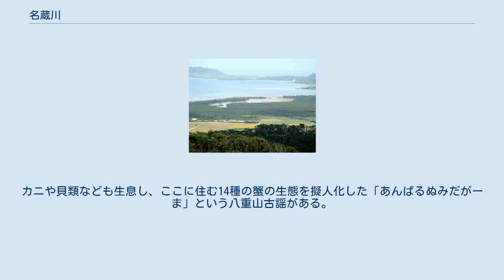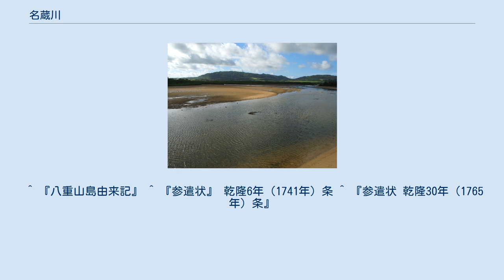名蔵川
名蔵川河口（バンナ公園から） 名蔵川（なぐらがわ、のーらがー）は沖縄県の石垣島を流れる二級河川。
島の西部にある於茂登岳南麓から西流し、名蔵湾に注ぐ。
島内では宮良川に次ぐ長さで、かつてはノーラフーカーラ（名蔵大川）とよばれた。
 上流域には1999年（平成11年）に名蔵ダムが完成し、農業用水として利用されている。
流域は島内屈指の水田地帯で古くから開発が進み、下流の神田橋近くには下田原式土器が出土した大田原遺跡や、神田貝塚、名蔵貝塚群などがある。
しかし大雨のたびに被害が出て放置される田も多かったため、乾隆5年（1740年）に初めて河川整備が行われた。
また、流域では近年ウナギの養殖も行われている。
河口部では1km以上の細長い砂洲が河口をふさぐように南北に形成されており、両端の切れ目から名蔵湾に水が流入する。
その近くには名蔵橋が架かっている。
 また、付近の干潟では祭の時に競馬が行われたという。
支流の白水川は上水道の水源であり、近世には四箇村が管理していた。
 河口部は潟原またはアンパル（網張）と呼ばれる150ha程の湿地であり、アジア湿地目録に登録されている。
ここにはオヒルギやヤエヤマヒルギ、メヒルギ、ヒルギモドキなどからなるマングローブ林やヨシ類が存在する。
林にはここを北限とするミミモチシダが自生し、野鳥の飛来地としても知られる。
カニや貝類なども生息し、ここに住む14種の蟹の生態を擬人化した「あんぱるぬみだがーま」という八重山古謡がある。
 ^ 『八重山島由来記』 ^ 『参遣状』 乾隆6年（1741年）条 ^ 『参遣状 乾隆30年（1765年）条』